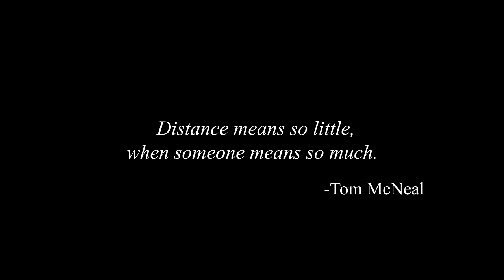Matt Cooper - All Of My Heart (One Shot Video)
Official One Shot Video by Matt Cooper performing "All Of My Heart" - Listen Everywhere Now by Streaming/Downloading

I still remember the taste of your lips
From that kiss how I miss
The touch of you dear

I'm miles away but I wish
Oh I wish I could kiss them again
And that you were here

No need for talks on the phone
Postcards and letters from home
I'll find my way to you somehow baby

Cuz all all of my heart
And all of the stars
They led me to

All all of your heart
Baby I'll still be falling in love with you

I still remember the blue in your eyes
How they cried at goodbye
And all I could say

I might be leaving you this time
But I'm right by your side
Always